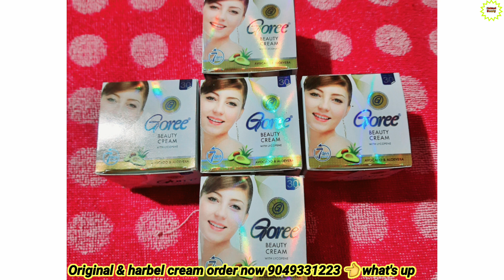Oily Skin Walo Ke Dark Circle Pimples Dur Karenge Ye Cream😃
ओरिजनल और हर्बल गोरी क्रीम याहासे ऑर्डर करे
Company official seller 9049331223 👈what's up, no